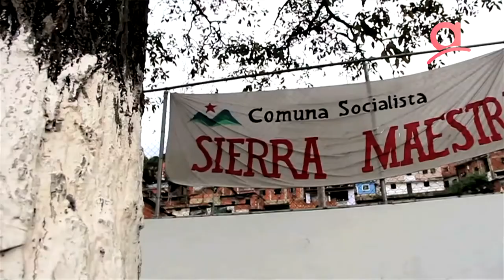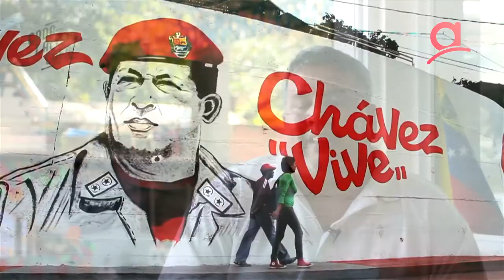Robert Longa 1 - El Socialismo de Chavez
En una coyuntura marcada por la guerra económica, el hostigamiento diplomático y mediático permanente contra la soberanía del país, la Revolución Bolivariana resiste.

En este marco signado por las urgencias, se corre el riesgo de perder el horizonte estratégico, que en el caso de Venezuela es la construcción del socialismo.

ALBA TV entrevistó al comunero Robert Longa, referente de la Comuna El Panal 2021 fundada en la parroquia 23 de Enero de Caracas, experiencia que asume el reto de tejer el socialismo en su integralidad desde el territorio.

Longa responde a temas claves para la Revolución, ¿Cómo se afronta la guerra económica desde lo comunal?, ¿Cuál es el rol del partido y cuál el de los movimientos populares?, ¿Qué alcance tienen las comunas?, ¿Dólares para los empresario o producción bajo control comunal?